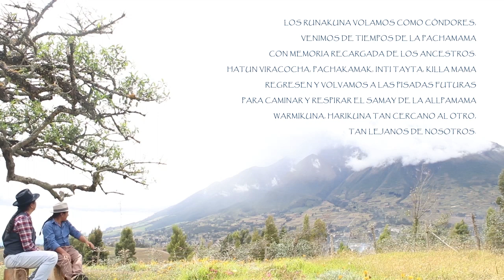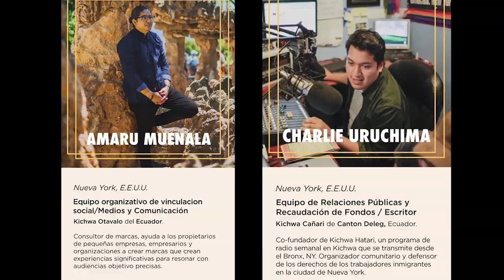Entrevista a Fabián Muenala, mindalae residente en New York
Con Fabián Muenala, halamos de migración, procesos organizativos, identidad y cultura en los migrantes y las nuevas generaciones kichwas.